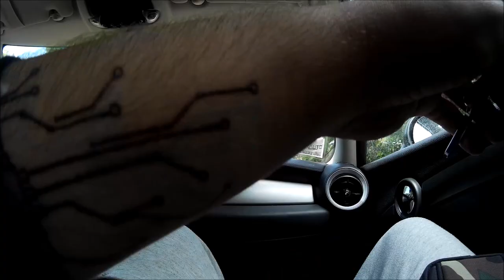Tony is BACK - Tentato Decollo [Husqvarna sm 610 ie]